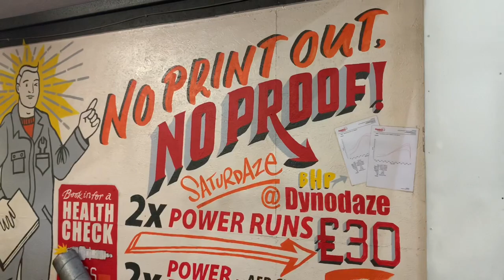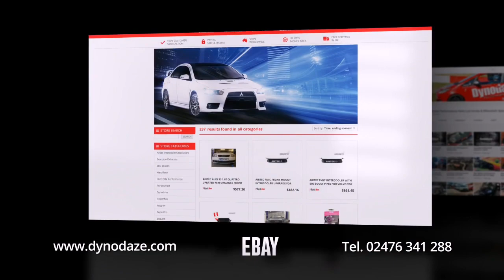FN2 Honda Civic Power Runs on Rolling Road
Great Healthy FN2 Civic on the rollers for some power runs. This one is ready for a Custom Dynodaze Ecutek map. That costs £500 with all special features enabled:-
Switchable Maps
Adjustable Launch Control
Flat Foot Shifting
AutoBlip
Valet Mode
Anti Theft Mode

All controllable on the Steering wheel on GT Models

Full address:-
Dynodaze Ltd
Unit A3 Greenwood Court
Veasey Close
Nuneaton
CV11 6RT